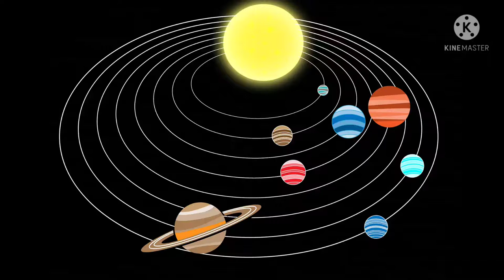इन चार ग्रहों की पूरी जानकारी क्रमशः बृहस्पति, शनि, अरुण, वरुण || space facts #15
Hi,
I am Varis

5 facts in video

Part 1 || भिन्न का जोड़ | Addition of fraction by LCM method | Bhinn ka jodh karne ka aasan trick  :-

Ummid karta hu ki aapko ye video pasand aayegi ||| agar aapko ye video pasand aaye to plzz is video ko like kar digiyega Thanks!

Varis
From - Ghazipur, Uttar Pradesh ( India )